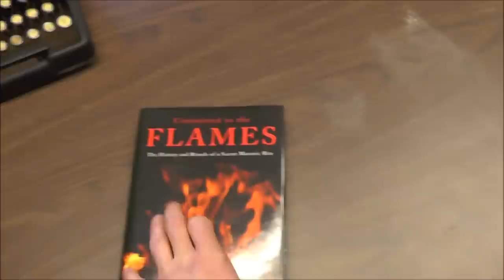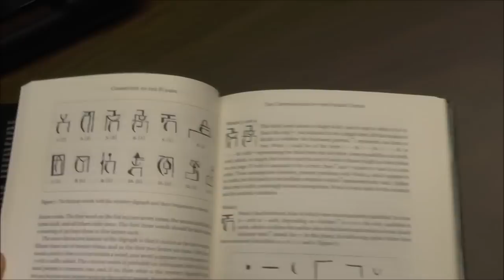Mysterious Cypher Typewriter